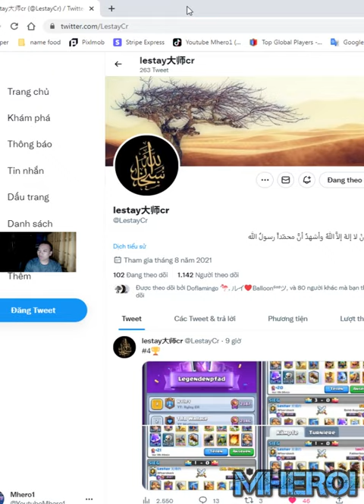Xbow archer queen Rocket deck Clash Royale Lestay 无情的